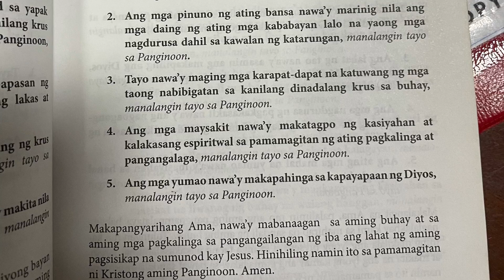Friday of 6th Sunday in Ordinary Time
6PM Mass
Priest Presider Rev Fr Michael Pacag
PPC Meeting